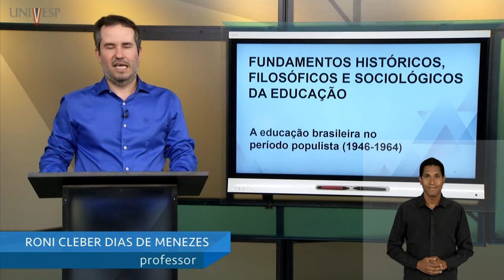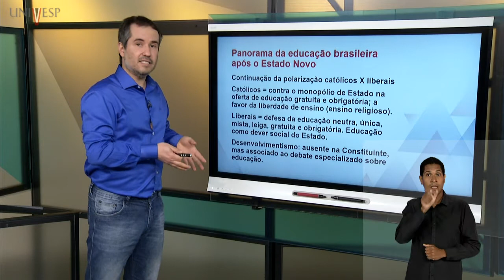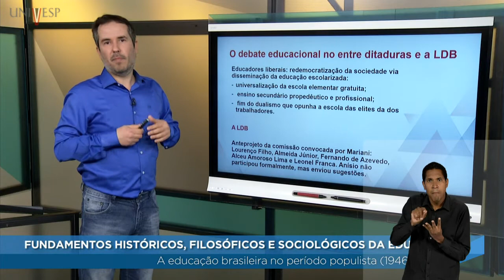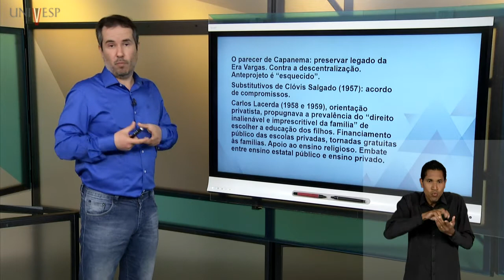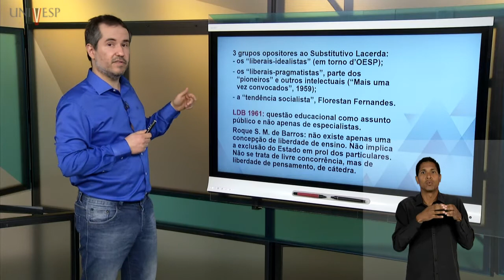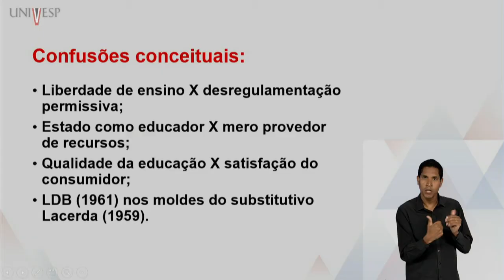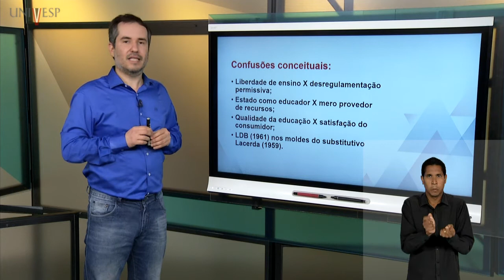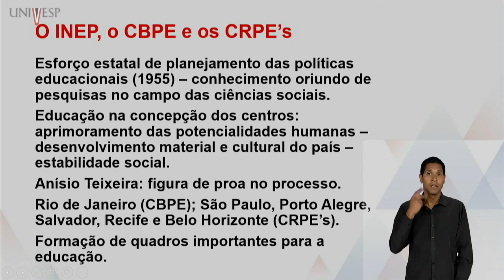Fundamentos Históricos, Filosóficos e Sociológicos da Educação - A educação brasileira no período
Fundamentos Históricos, Filosóficos e Sociológicos da Educação - A educação brasileira no período populista (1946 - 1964) - Parte II (LIBRAS)

Disciplina: Licenciatura
Univesp - Universidade Virtual do Estado de São Paulo
Professor: Roni Cleber Dias de Menezes